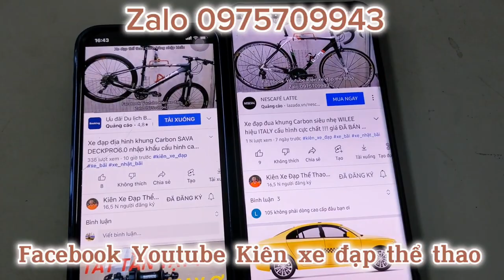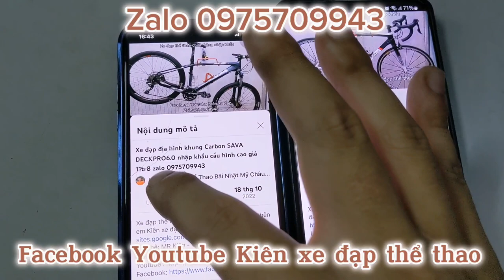Xe đạp địa hình TROPIX MARTINEZ bánh 27,5 hiệu Pháp cấu hình cực chất giá ĐÃ BÁN zalo 0975709943